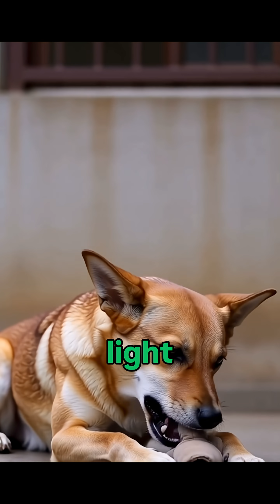"The Secret Reason Dogs Wait By The Door| Canine Behavior"🐾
Ever watch your dog wait patiently by the door and wonder what's really going on in their mind? It's more than just loyalty—it's a fascinating mix of evolution, neuroscience, and sensory perception.

In this video, we explore the science behind canine waiting behavior. We'll dive into:
🐾How dogs perceive the passage of time
🐾The pack instinct that drives this patient vigil
🐾The powerful reinforcement of your return
🐾What those moments of "mistaken hope" (like the wrong car) really mean

Discover the amazing secrets behind your dog's most patient and trusting habit.

· Primary: dog waits by door, why dogs wait, dog waiting for owner, canine behavior
· Secondary: dog psychology, separation anxiety dog, dog pack instinct, dog time perception
· Tertiary: dog loyalty explained, animal behavior science, pet bonding, dog training tips, understanding your dog

FOR MORE INTERESTING QUESTIONS AND ANSWERS ABOUT OUR FURRY FRIENDS CHECK OUT MY GUIDE!!!